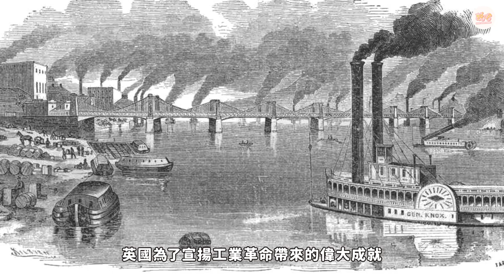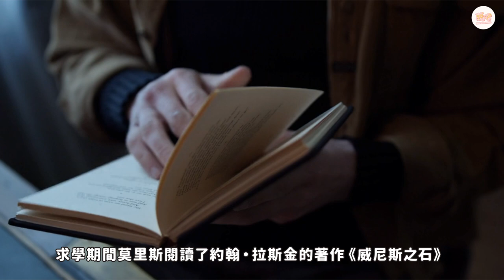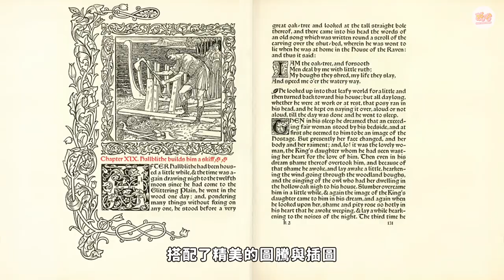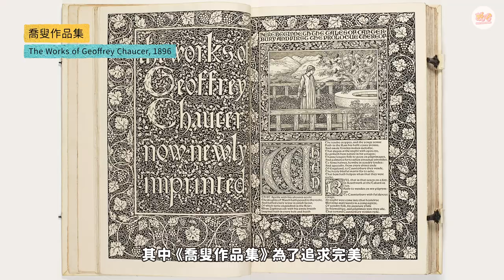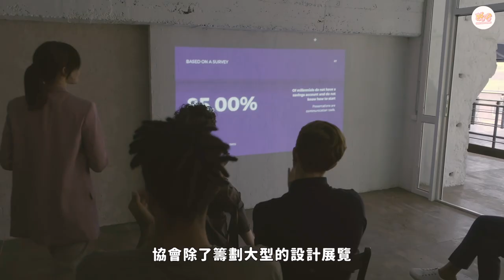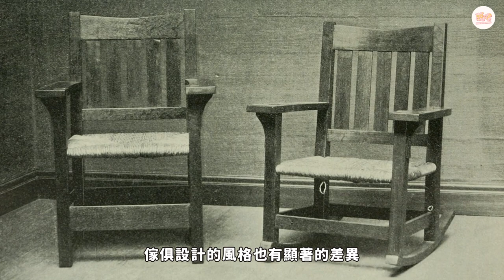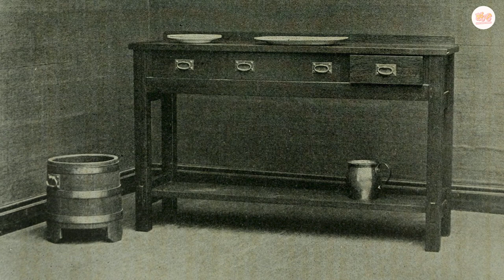🌿 現代設計史－首部曲🌿 美術工藝運動 Arts & Crafts Movement｜威廉莫里斯 William Morris｜說哈設計 Show Hand Design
在工業革命尚未發展之前
社會多以人力的方式進行生產
也因此產生了許多技藝精良的工匠們

而到了 1760 年代工業革命興起
為社會、為環境帶來了遽變
原本人力製造的模式
轉變為可以快速生產的機械

就在這樣充滿矛盾與衝突的背景下
催生了「美術工藝運動」
為近代設計的發展奠定了基礎

✨ 最強素材庫 Envato Elements✨

➤ 成為〔年付訂閱會員〕每月 $16.5 美金（約台幣 400 多元）

 ✨線上教學課程✨
【色彩學與設計應用：建立配色品味與實戰力】

【零基礎 OK!  Photoshop 電繪基礎入門】

⋮⋮⋮⋮⋮⋮⋮ 歡迎更進一步支持我們 ⋮⋮⋮⋮⋮⋮⋮

⋮⋮⋮⋮⋮⋮⋮ 追蹤 說哈設計 Show Hand Design ⋮⋮⋮⋮⋮⋮⋮

✨生活即是設計✨生活中充斥著許多設計的細節

哈囉！大家好～👋👋
這是一個分享「設計」相關知識的頻道
我們會盡所能以簡單易懂的方式呈現給大家！

⏰ 每隔 2～3 週發布新影片⏰